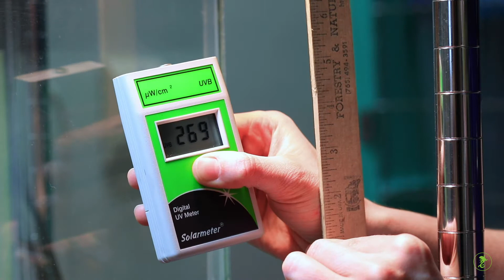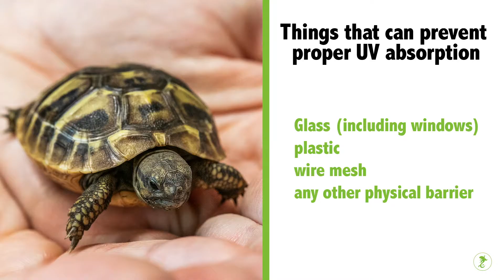UV Lighting for Reptiles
UV light from the sun is important for reptile health. In captivity, when direct sunlight is not available, UV light must be provided with high quality UV bulb appropriate for the reptile species.

For more information on healthcare for exotic pets, visit us at Avian and Exotic Animal Clinic of Indianapolis

Also visit the Association of Reptile and Amphibian Veterinarians (ARAV) at ARAV.org